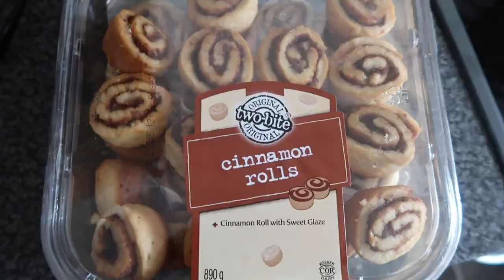2 weeks out from my first show of the season!!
Competing at the PCA Saxon Classic